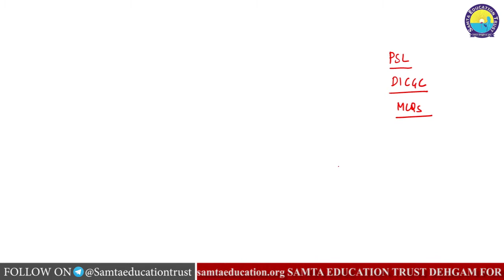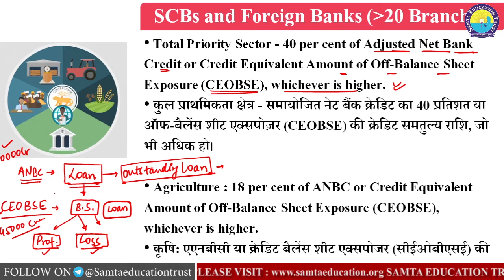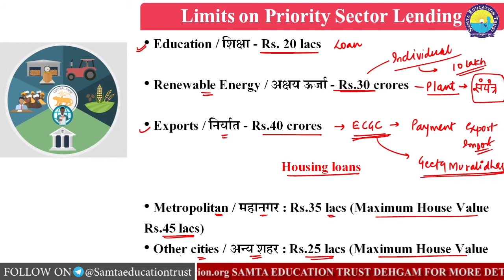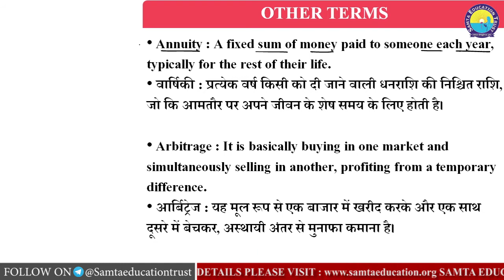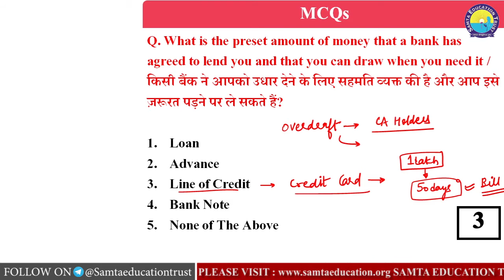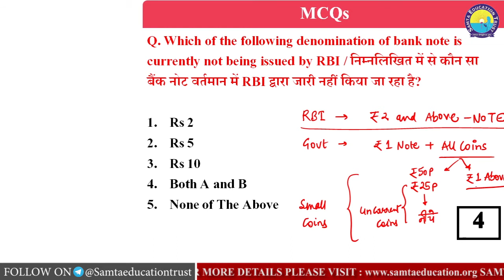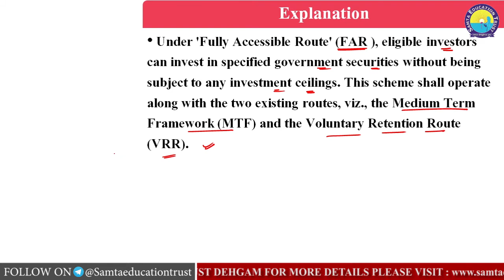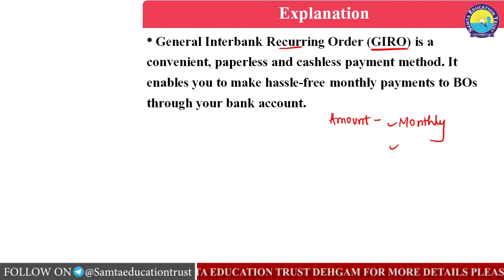SAMTA EDUCATION TRUST | BANKING TERMINOLOGY | PART - 1 | IBPS | RRB | PO | CLERK | 2020 | DAY-20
SAMTA EDUCATION TRUST | SAMTA KNOWLEDGE ACADEMY  | BANKING TERMINOLOGY | PART - 1 | IBPS | RRB | PO | CLERK  | 2020 | DAY-20 | BY NAVDEEP SIR | DEHGAM